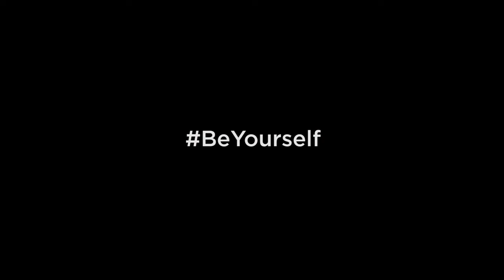We On The Team